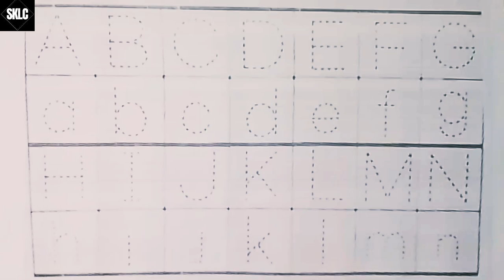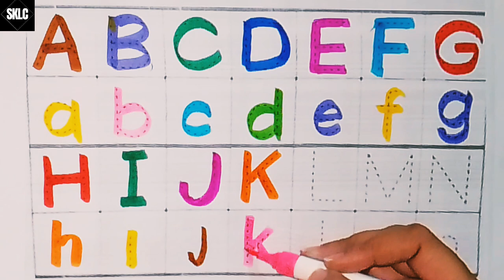ABCD | Alphabets | Kids Rhymes | English Varnamala |A to Z Toddlers Learn#shibbukidslearningcorner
alphabet colouring
toddlers song
baby learning
kids learning
abcd song
abcd rhymes
alphabet
kids rhymes and learning
abc wali video
pre nursery alphabet song
nursery learning
missing abc
dashes abc
fun study for kids
abc writing
preschool learning
nursery ki padhai
nursery ki rhymes
a for alligator
abcd rhymes new video
a for apple wala
a for aeroplane b for boll
abcd alphabet
abcd cartoon
abcdef
writing abc
a for apple song
toddlers alphabet
toddlers abc
learn to write abc